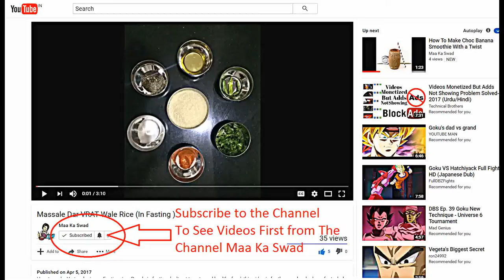Bhindi Without Onion | Learn How To Cook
Lear how to cook bhindi without onion.
Very simple steps
Learn Quickly